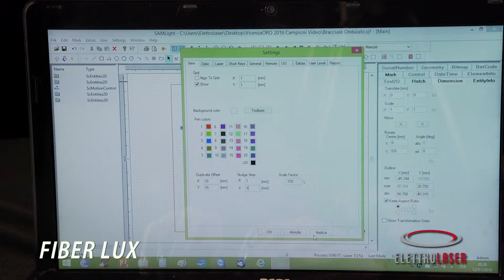Fiberlux EL engraving bangles / incisione bracciali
Incisione laser su braccial con Fiberlux EL, la marcatrice Elettrolaser ideale per la picolla/media produzione.
Laser engraving on bracelets with Fiberlux EL, the Elettrolaser marker ideal for small/medium production.